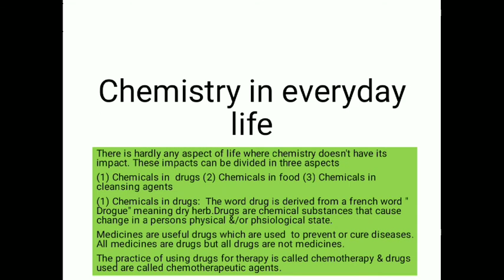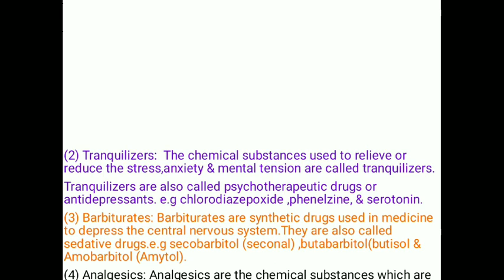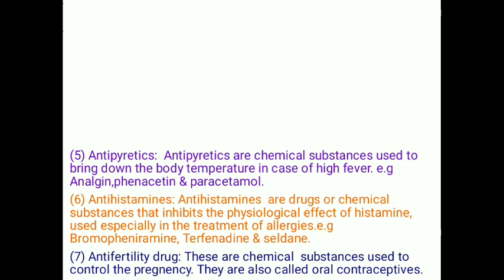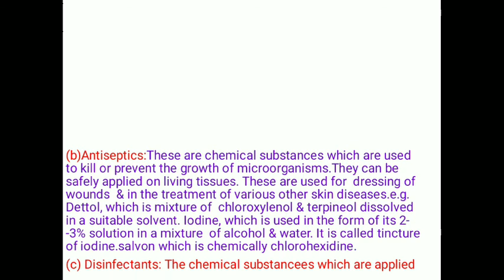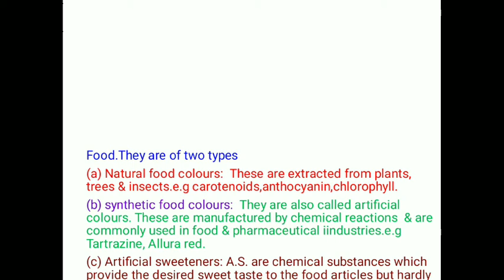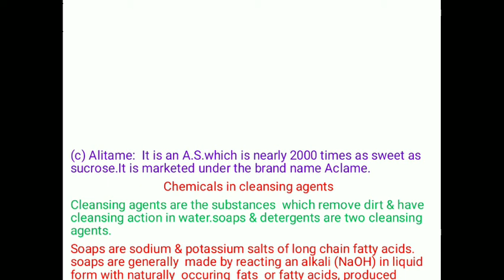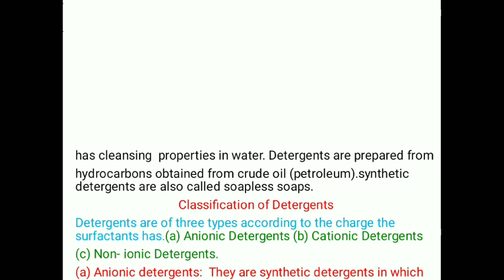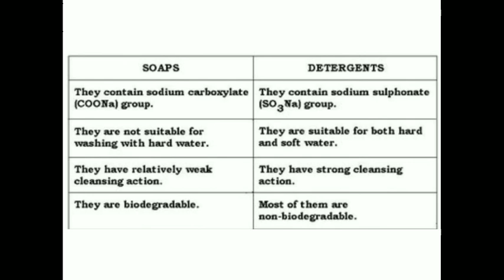CHEMISTRY IN EVERYDAY LIFE 12th chemistry. SCIENCE WALLAH.M.Aslam